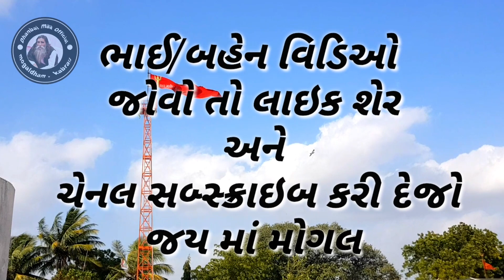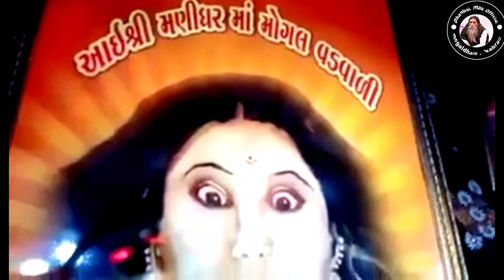મોગલ ધામ કબરાઉ આરતી||Mogal Dham Kabarau arati live||બાપુ_શ્રી_ચારણ_ઋષિ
Mogal Dham Kabarau arati
Mogal Ma arati
Mogal mani aarati
Mogal mani aarti
મોગલ ધામ કબરાઉ આરતી||Mogal Dham Kabarau aarati live||બાપુ_શ્રી_ચારણ_ઋષિ

ગામ:કબરાઉ , તાલૂકો:ભચાઉ, જિલ્લો:કચ્છ(ભુજ) પિન.370140 ભચાઉ થી15km. દૂર ભુજ દુધઈ હાઇવે રોડ*

હા ભાઈ રવિ સોમ ગુરુ શુક્રવારે  આ ચાર દિવસ ની અંદર આવવું.
09.00am થઈ 01pm સુધી
અને.03.00થી 06.00 સુધી .ના સમય ગાળા ની અંદર આવવું.

જય મા મોગલ

અમારી યૂટ્યૂબ ચેનલ ને સબ્સ્ક્રાઇબ કરી દે
જેથી કરી ને મોગલ ધામ ના તમામ વિડિઓ તમારા સુધી પહોંચી શકે .

4). મોગલ માની કૃપા થી આ ભાઈ ના ઘરે સાત વર્ષે બે બેલડા દીકરા નો જન્મ થયો જય મા મોગલ મણિધર વડવાળી

જય માં મોગલ આવા અનેક વિડિઓ જોવા માટે અમારી યુટ્યૂબ ચેનલ ને લાઈક શેર અને સબ્સ્ક્રાઇબ કરી દેજો.

મોગલ ધામ કબરાઉ
જય માઁ મોગલ
જય મણિધર
જય વડવાળી
મોગલ ધામ કબરાઉ ના તમામ વિડીઓ જોવા માટે અમારી ચેનલ ને સબ્સ્ક્રાઇબ કરી દયો